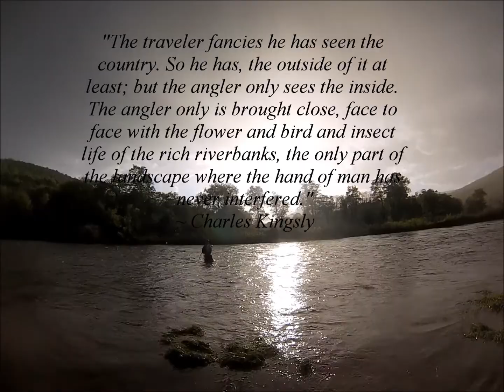West Branch of the Delaware River, Fly fishing for Brown trout